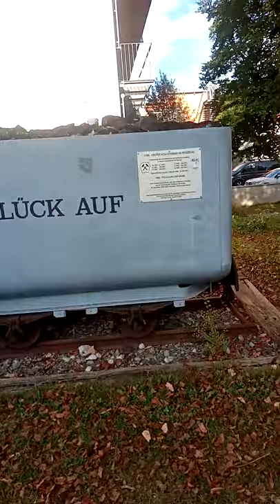Spaziergang Penzberg Mitte zur Birkenstraße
Ein Spaziergang von Penzberg Stadtmitte bis zur Birkenstraße Wellenbad